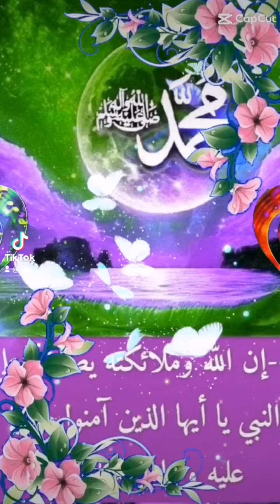جزء(10) عمربن الخطاب رضي الله عنه